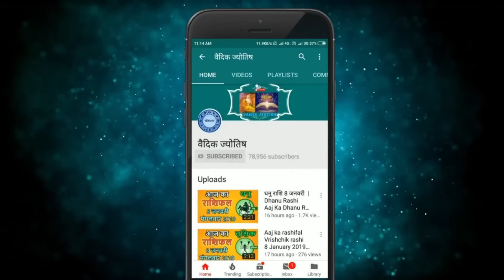मिथुन राशि 1 अगस्त सोमवार | Mithun Rashi 1 August 2022 | Aaj Ka Mithun Rashifal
@वैदिक ज्योतिष
2022 August mithun rashi
mithun Rashi August 2022
Dainik Rashifal,Horoscope,Astrology
1 अगस्त  मिथुन राशि
आज का राशिफल मिथुन राशि
मिथुन राशिफल